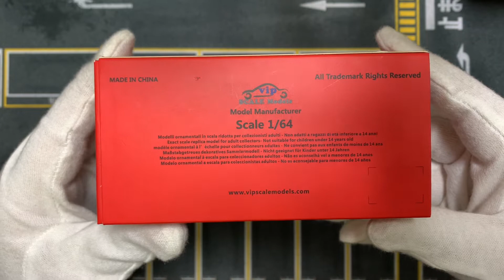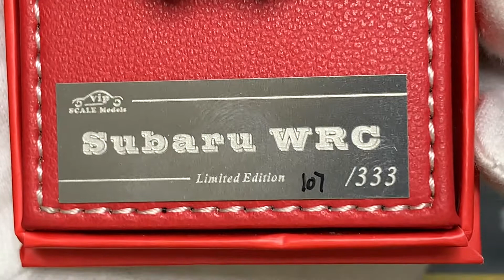Unboxing Subaru Impreza WRC Street ver. VIP Scale Model. 1/64